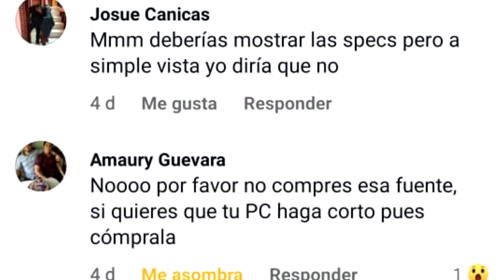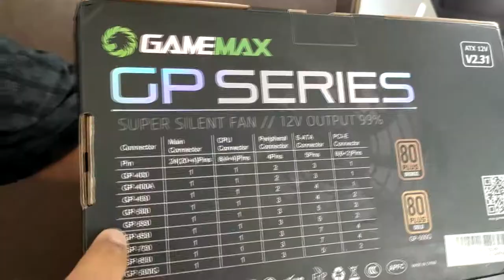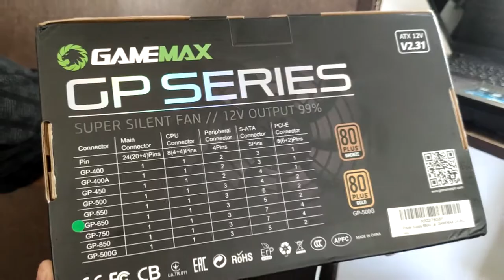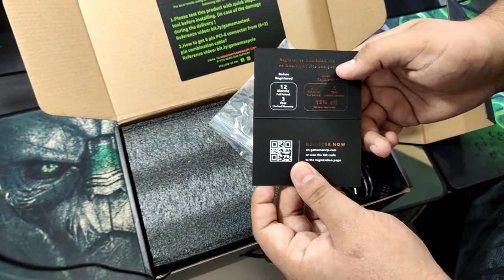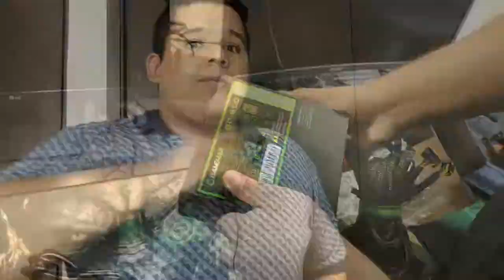La "MEJOR" FUENTE DE PODER 80+ BRONCE al MENOR PRECIO - GAMEMAX 650W 80+ BRONCE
al armar una pc gamer para mi hermano

necesitamos una fuente de poder que alimente a los componenetes de la pc

entonces decidimos "arriesgarnos" con esta fuente de poder

de la marca gamemax, la cual no recomiendan algunos y otros si

¿que tal sera?

Link AMAZON

SÍGUEME